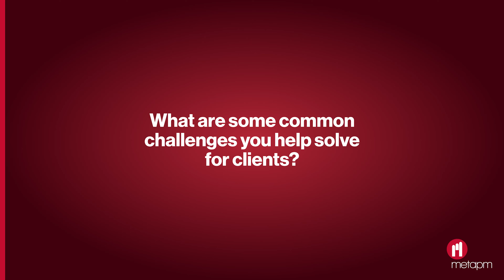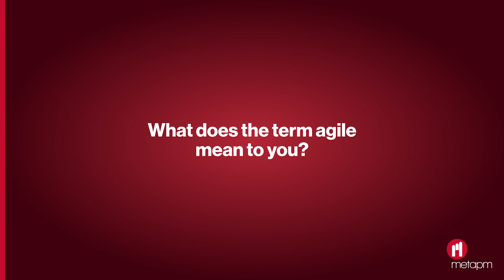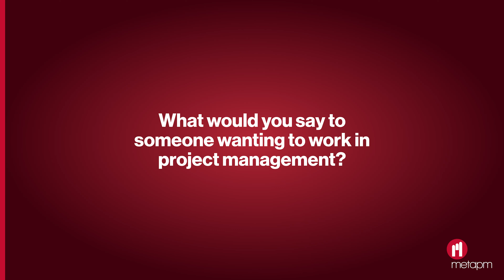Behind the Scenes of MetaPM | Insights from Associate Consultant - Jay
In this interview with MetaPM's Associate Consultant Jay, we gain insight into their role, how they got into Project Management, and some of the common challenges they help solve for our clients.

Are you ready to drive meaningful change for some of the country's best businesses? Become a MetaPM consultant and join our dynamic network of project professionals.